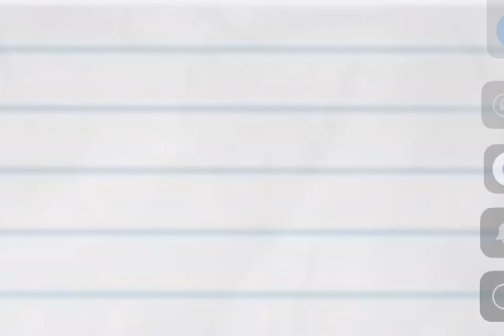10 [ credits to @Nabnabinggolden for voicing 10 ]